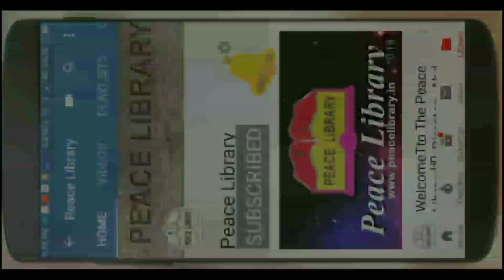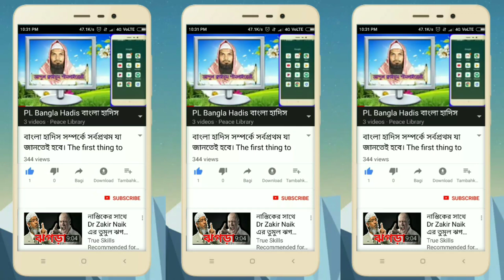PL আশুরায় করণীয় ও পূজায় বর্জনীয়। আব্দুল কাইয়ূম পিস লাইব্রেরী। Asura I Karaniya O Pujai Barjaniy